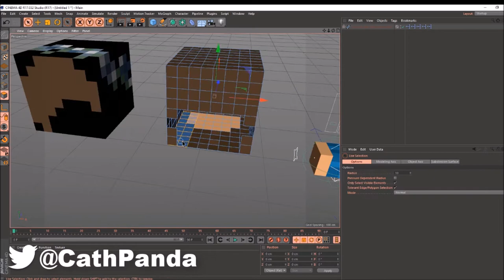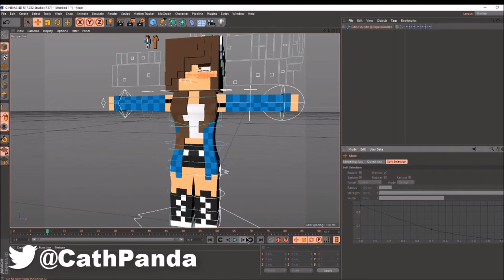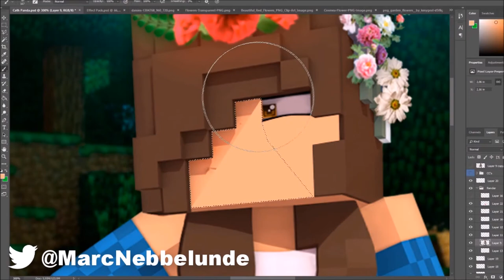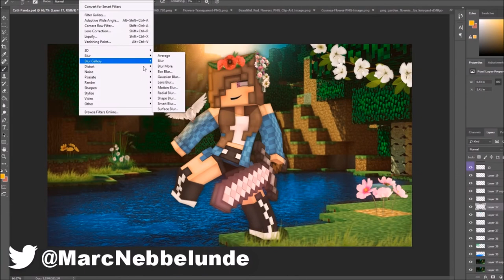Speedart » Cath Panda (ft. Cath Panda)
Information:

»Cinema 4D version: R17
»Rig used: Cdmc v8 edit (by: DepresionDzn)